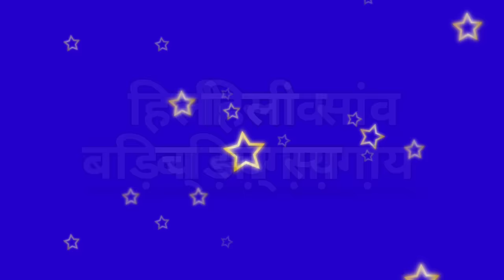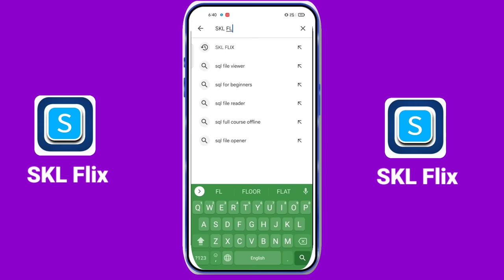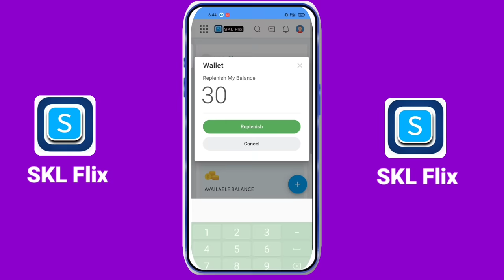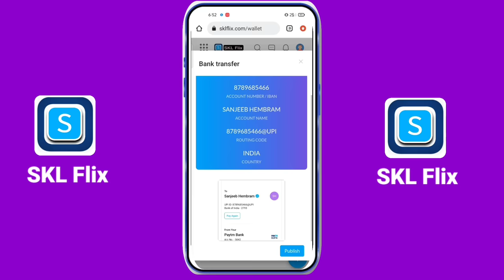HILI SANW BARICH SAGAI || New santhali short film 2023 | Mina Hansda Prakash Soren | Hansda Live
🙏🙏🙏🙏JOHAR🙏🙏🙏🙏

THIS STORY IS ONLY IMAGINE STORY...IF MATCHED  WITH OTHER  PERSONAL STORY THAT IS ONLY COINCIDENCE...

THIS VIDEO IS MADE FOR MOTIVATIONAL, AWARENESS & KNOWLEDGE PURPOSES

Write & Director- Subhash Hansda

Cast- Prakash Soren, Mina Hansda ,Anita Tudu Shiv shankar Hansda

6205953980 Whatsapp